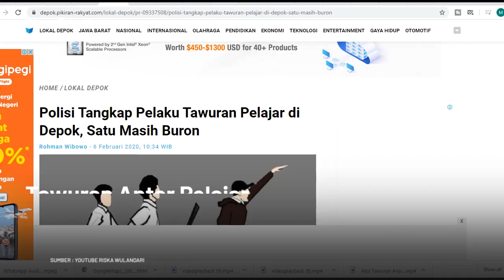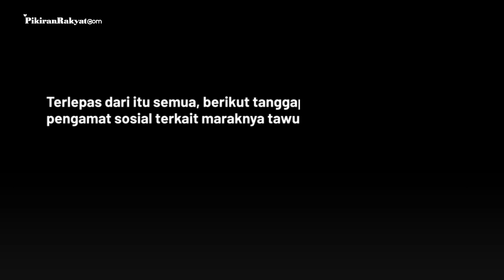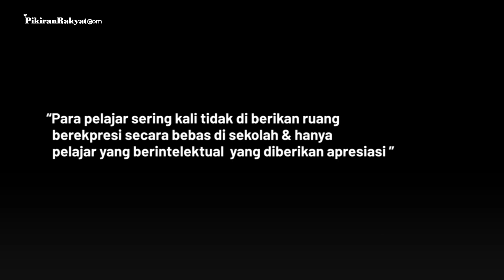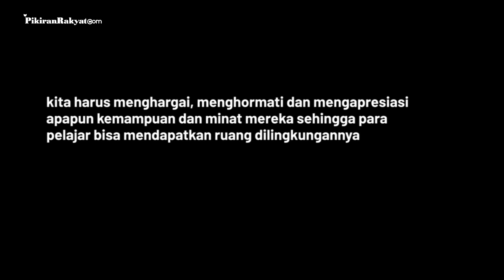Tawuran di Kota Depok Kian Marak, Apa Penyebabnya ?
Tawuran antarpelajar di Kota Depok terus berulang. Kali ini, seorang siswa jadi korban setelah tewas dengan luka bacokan di bagian lehernya.
Apa yang sebetulnya jadi musabab tawuran?
Mencari ekstitensi diri jadi jawabannya. Klaim yang sebut tawuran pecah karena dendam yang diwariskan secara turun temurun oleh senior, nyatanya tidak jadi faktor yang paling mendasar.
Beberapa bahkan berpendapat, kegagalan sistem pendidikan nasional turut jadi andil  mengapa fenomena tawuran kian menjadi.
📝 Rohman Wibowo
Vid.Editor : Irfan Fahmi
Kirimkan foto/video anda ke :
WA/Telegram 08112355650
(Pikiran Rakyat)